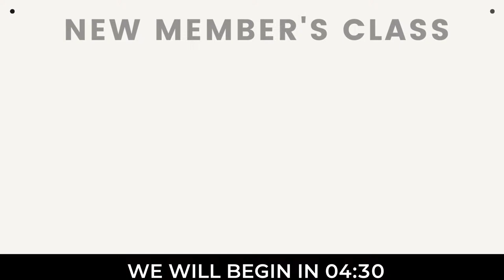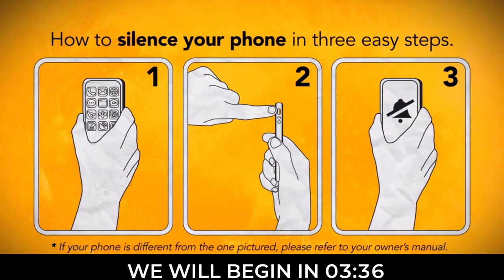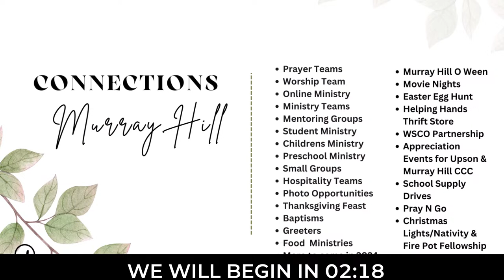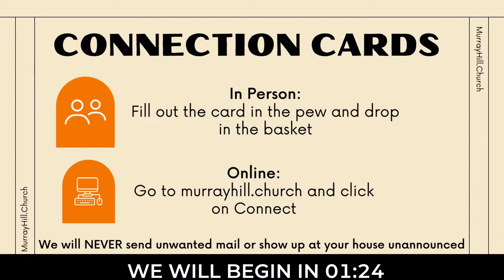A Journey to Easter: The Empty Tomb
Welcome to Murray Hill!
Thank you for joining us online. We are a community of believers with a purpose to connect people to God, People, and Service.

CCLI Copyright License Number: 204465
CCLI Streaming License Number: 20138654
CCS WorshipCAST License Number: 11615 (ASCAP, BMI and SESAC)